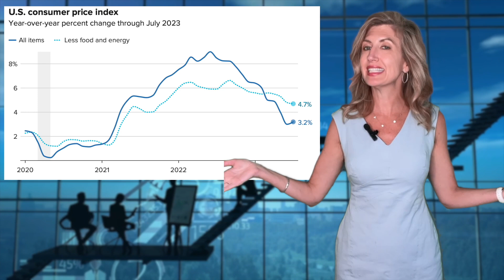Why Are Mortgage Rates So Finicky?!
With the latest inflation reports, it's no wonder why mortgage rates are so finicky lately and
breaking the rules. First off, let's remember inflation is
the key reason that rates are as high as they are right now. In theory, if inflation falls back then
 mortgage rates should follow. However, with the latest consumer price index reports, inflation
 was up again at 3.2% in July slightly higher than in June. This has caused rates to take a jump
in recent weeks. According to Realtor.com, mortgage rates have been hovering back and forth
in the 6-7% range for the past several months, with the most recent forecast predicting the
average 30-year fix rate, to close out the year at around 6.6%. Most experts are predicting a
bumpy road for the remainder of the year and into the beginning of 2024. But let's remember
 rather than worry about mortgage rates, as a buyer, focus on what you can control. There are
still plenty of options available when shopping for a loan. Reach out to my team and I so we can
help strategize your next move!

FOLLOW THE PICKARD REAL ESTATE GROUP! 📱

If you are thinking about making a move or seeking expertise in today's real estate market, don't wait! Get in touch with us today!